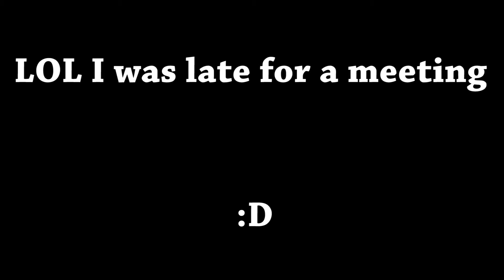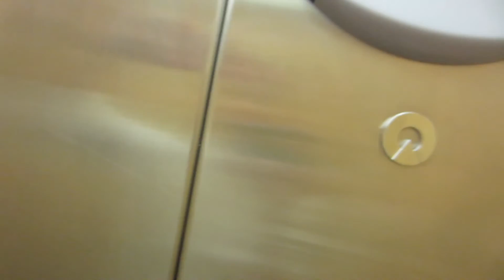MOVIE TIME! (8.12.13 - Day 469)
We're the Millers was hilarious!!